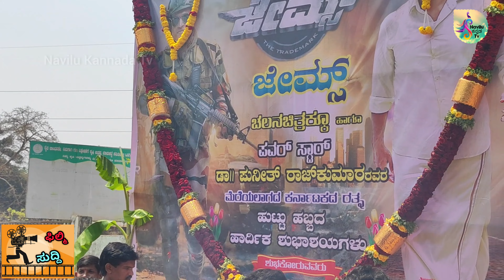Sorabadalli Appu Huttu Habbavannu Acharisida Abhimanigalu/James/Puneeth Rajkumar